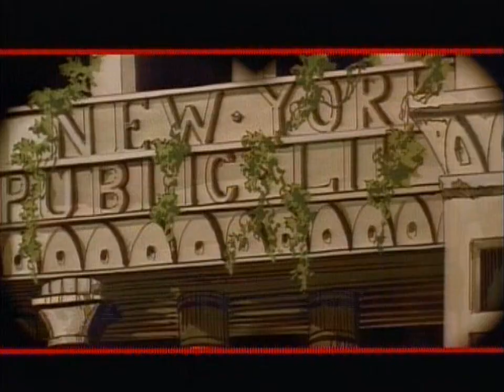Cadillacs E Dinossauros - E06 - A Volta da Tecnologia